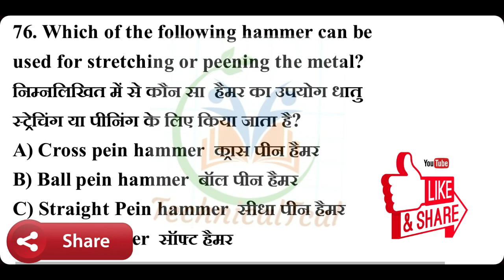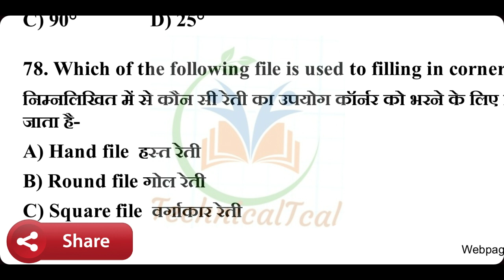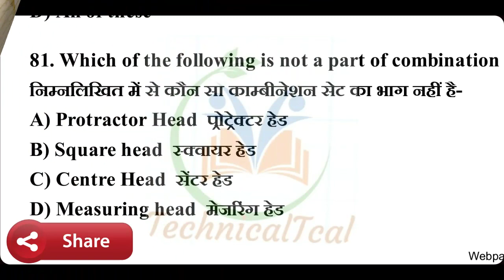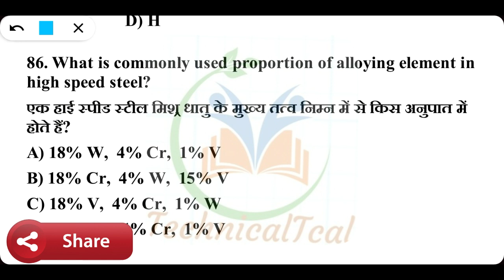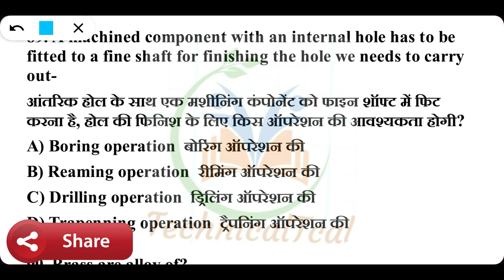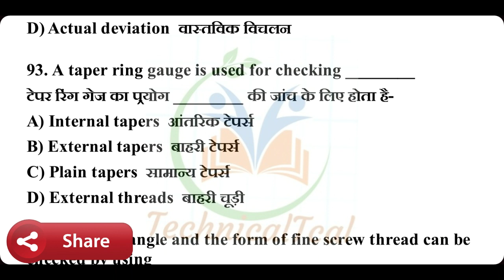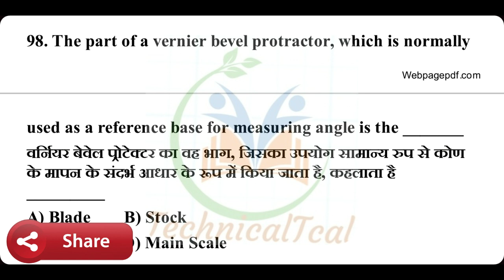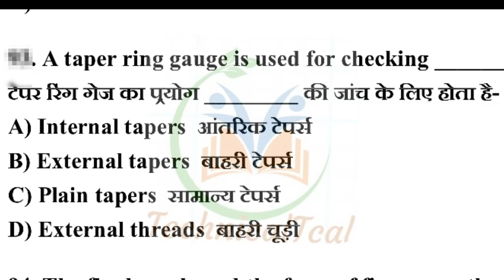Most Important Technical MCQ for DRDO, HAL, BHEL, ISRO, NTPC, SAIL, GAIL, & All Trade Exams | Part-5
Today's Video is very Important for All Technical Competitive Exams. DRDO (Ceptem-09), HAL, BHEL, IOCL, ISRO, BARC, SAIL, MPPGCL, OFB, NTPC, NPCIL, Tubewell Operator and All Trade Apprenticeship exams.

All Latest Updates, Important Technical Notes ki Pdf & Study Materials k liye Aap hamare Telegram Group ko bhi Join kar sakte hyn. Diye link ko Follow kare

Part-1 Railway CBT-2 & Technicians
Fitter, Turner, Machinist Top 500 Technical MCQ for DRDO, HAL, IOCL, BHEL, SAIL, OFB (Watch this Video)

Please open this Link & Know about this channel.

*Thank You So Much Dosto* & Take Care Ji